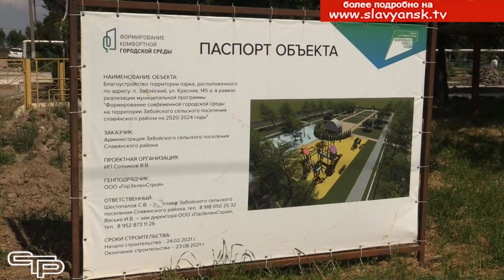Новый парк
Благодаря национальному проекту «Жилье и городская среда» даже самые отдаленные и малочисленные населенные пункты получают возможность благоустраивать свою территорию, делая ее современной и комфортной для проживания. Участником федеральной программы в этом году стало Забойское сельское поселение. Там ведется строительство красивой парковой зоны